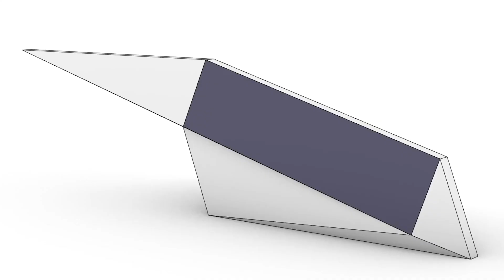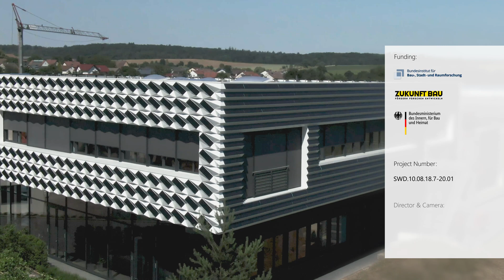SOLAR.shell Imagefilm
Der Film gibt einen Einblick in die Entwurfsarbeit, die Herstellung und schließlich die bauliche Umsetzung unserer innovativen Solarfassade SOLAR.shell: Kleinteilige PV-Module, die sich maßstäblich flexibel in Fassaden integrieren lassen, werden abhängig von Himmelsrichtung und Verschattung im Entwurfsprozess durch parametrisch-generative Computerberechnungen aus der Fassadenebene heraus optimal zur Sonne gedreht. Der Ertrag pro Quadratmeter PV-Fläche kann so bis zu 55 % gegenüber planar installierten Modulen gesteigert werden.

Eine Prototypfassade von ca. 300 m² wurde nun an einem gewerblichen Neubauvorhaben umgesetzt!